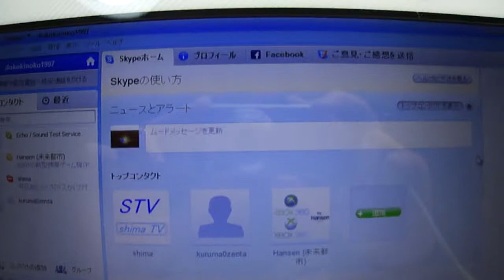Skypeはじめました!!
皆さん、コンタクトしてくださいww